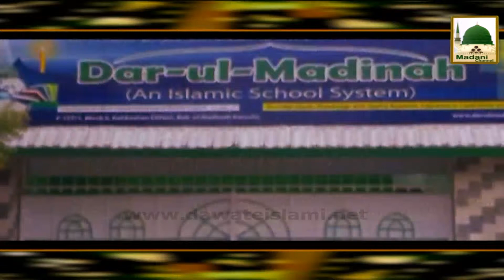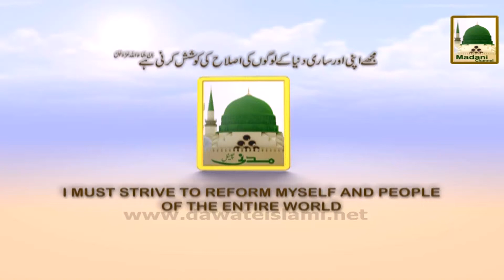Promo - Roshan Mustaqbil Ep#04 - Thu 4-15pm